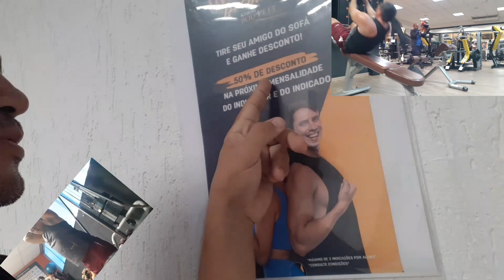Por quê assistir meus treinos Muso Fitness